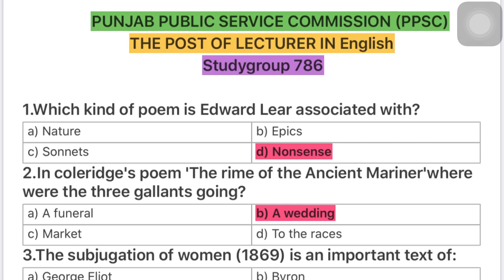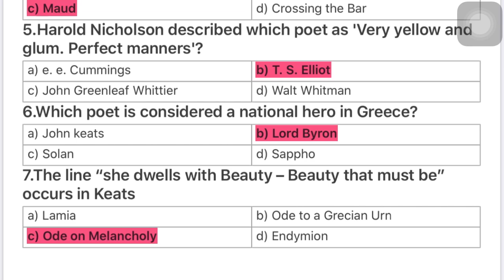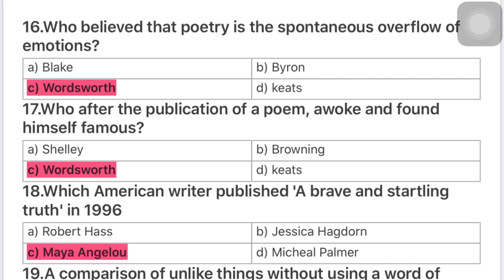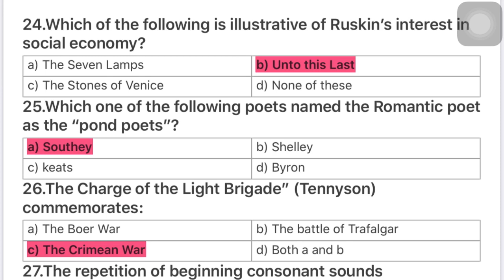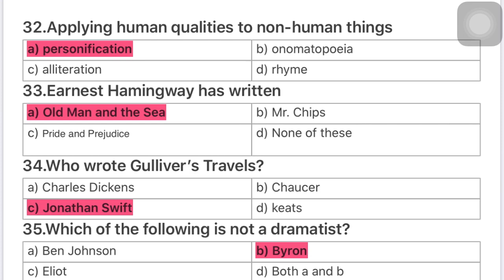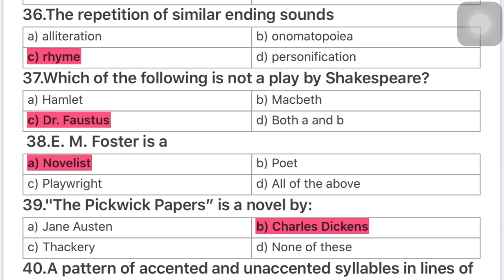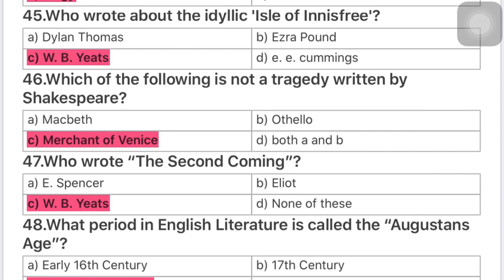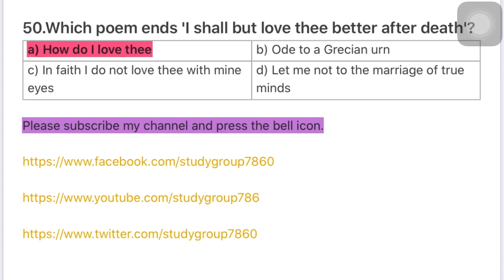Lecturer English (most important and repeated mcqs) Part -1 |PPSC|Studygroup786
In this video we discuss lecturer most important and repeated mcqs of subject English. In this video you get the idea that which type of Mcq is come in Test.